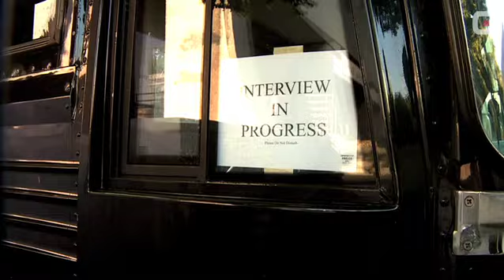CINEMA BIZARRE - CBTV 01 - COMIN' TO AMERICA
CBTV - episode 01
COMIN' TO AMERICA
Cinema Bizarre are rocking @ USA!